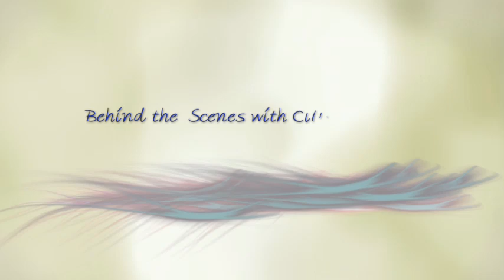Finding Happiness: Behind the Scenes - How to Develop Solar Power Energy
A Film. A Vision. A True Story. In this scene Elisabeth Rohm, Jemal and Tai discuss how the spiritual communities in India will be developing solar power energy and solar technology to sustain electricity during power outages. Solar energy is one of the many conscious efforts of the communities to be self-sustainable and green.